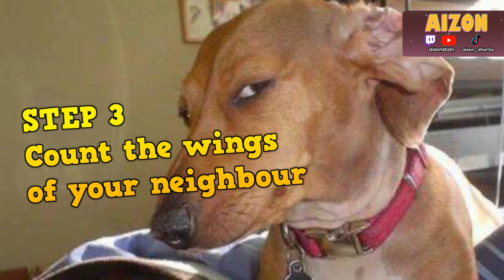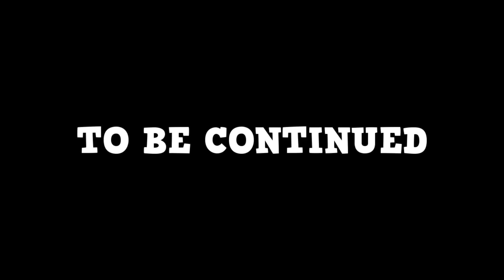FIND SUCCESS IN OUR GARAGE? | Emo Band Tycoon - Episode 1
Watch Aidana and Jehian begin their emo band careers!